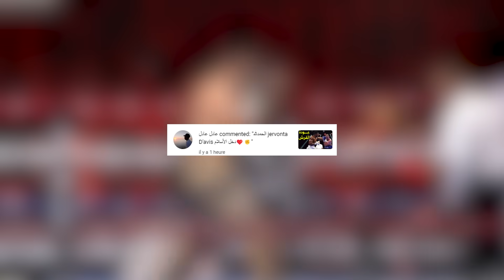الملاكم العالمي جيرفونتا ديفيس يعتنق الاسلام